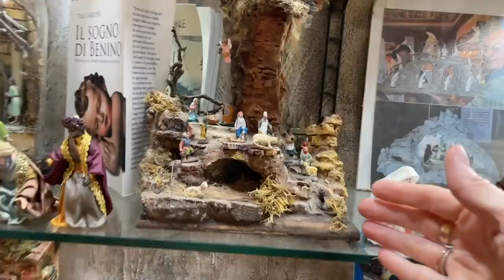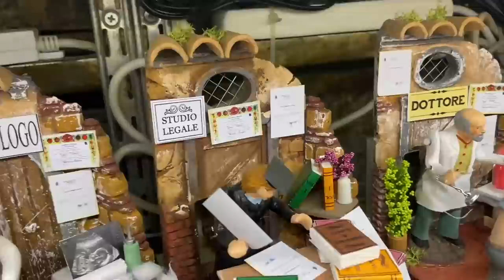THE CHRISTMAS STREET IN NAPLES & ITALIAN NATIVITY SCENES | San Gregorio Armeno | Vlogmas Day 3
There is a street in the heart of Naples where it is always Christmas! San Gregorio Armeno sells Christmas decorations and specialises in the old Neapolitan tradition of presese building. Presepes are Christmas Nativity scenes. We came across the shop of Signor Aldo, who was incredibly kind and agreed to tell us all about the history of the presepe and what the individual elements symbolise.
You can find Aldo in his shop Alpa Presepe in via San Gregorio Armeno 14, Napoli.
On Facebook you can find him at: Presepieinarte

Currently using iphone 12 pro to film with. Carlos drone is a DJI Mavic Mini 2